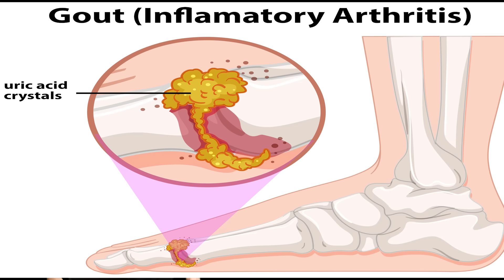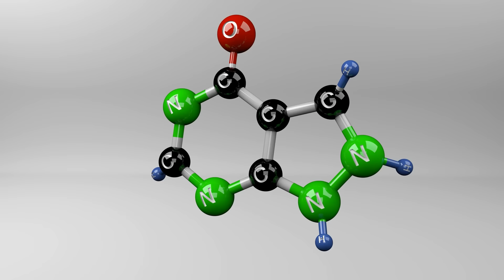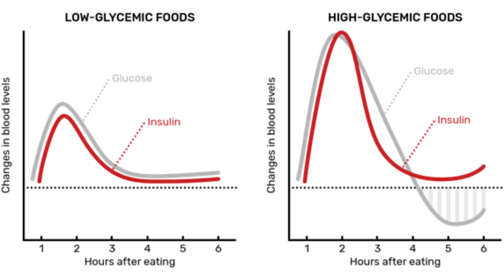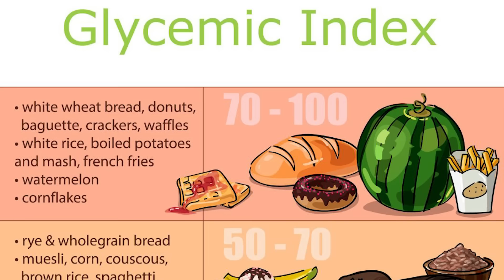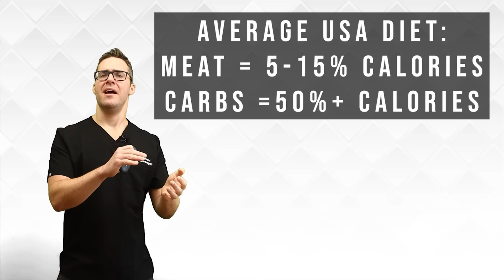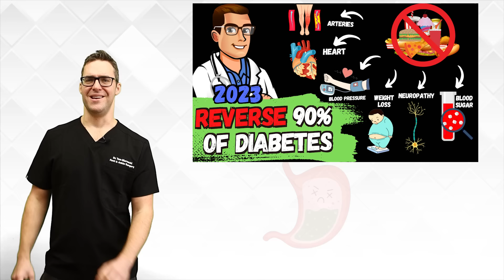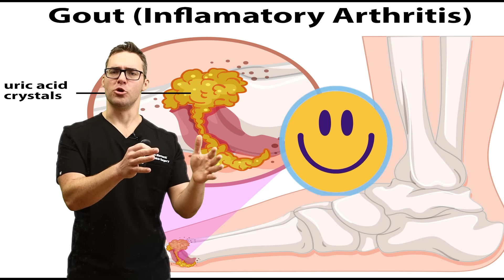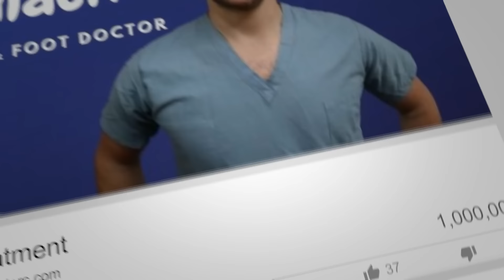🔥Best Gout Diet & Foods To Avoid🔥 [URIC ACID Foods that Cause Gout!]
🦶Get the list of foods to avoid gout, including the best gout diet, & skip gout causing foods!🦶

Purines are a DNA component that gets broken down into uric acid, which does cause gout. We also look at high purine foods and high uric acid foods that can lead to gout.

Best Gout Pain Relief Products:
Cherry Capsules
Cherry Gout Supplements
Joint Pain Relief Cream (Well Rated)
Immediate Relief Cream (Worth a shot?)
Voltaren Pain Cream Gel
Anti-Inflammatory Medications

Chapters:
0:00 What are the 10 foods that trigger gout?
0:23 What is gout?
1:38 Diagnosis
3:24 Cherry Juice
3:44 Dairy
4:18 Vegetables & Celery
5:06 Low glycemic foods
7:36 Berries
8:00 Water
8:51 Proteins
9:24 Carnivore Diet
10:43 Organ Meats
11:03 Red Meats
11:27 Seafood
12:53 Alcohol
13:17 Processed foods
13:48 Refined Sugar
14:11 #1 Secret
14:34 #2 Secret
15:16 #3 Secret

👉 Shoes 👈
Best Shoes: